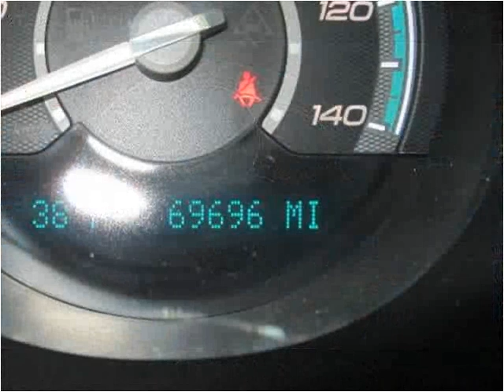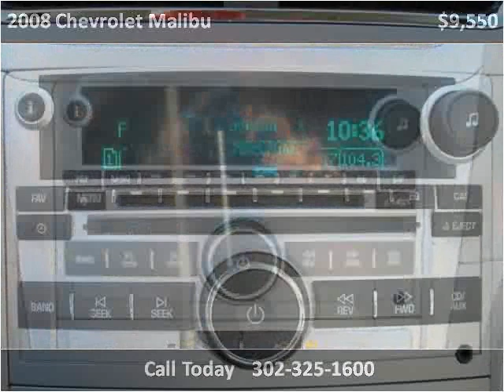2008 Chevrolet Malibu Used Cars New Castle DE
This 2008 Chevrolet Malibu is available from Gambacorta Motors.